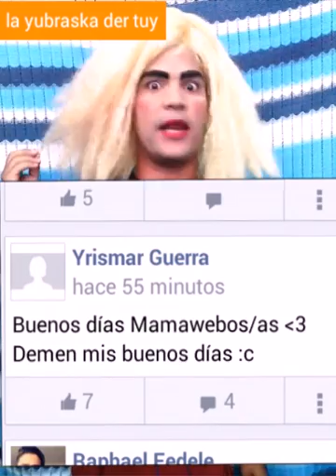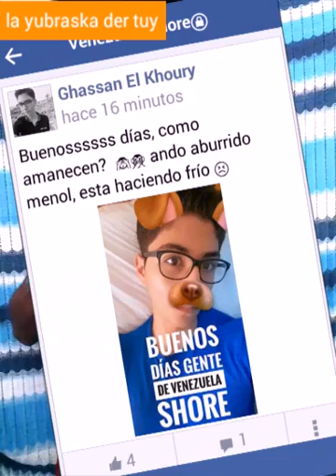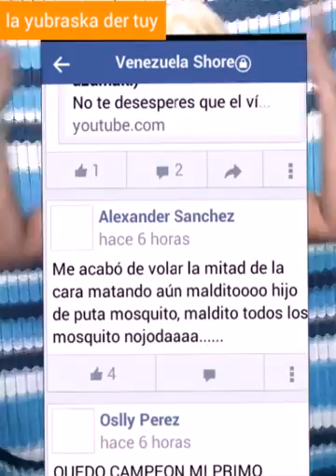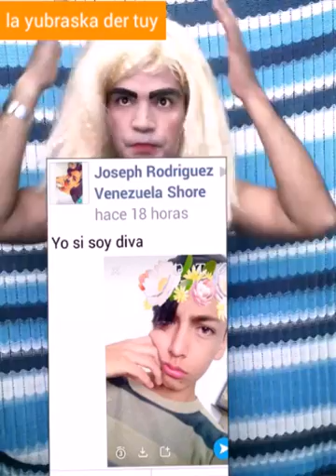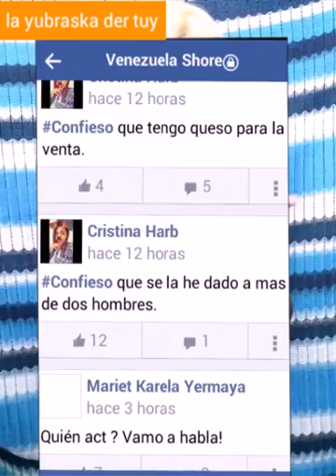La yubraska der tuy en Venezuela shore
La yubraska comedia . parodia y mas